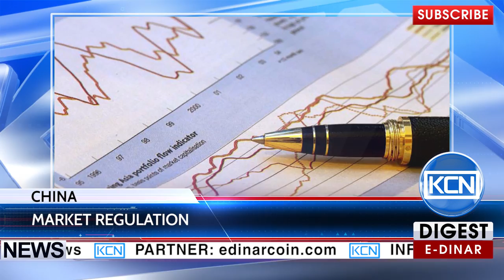KCN: Regulating of banking in China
The regulation of banking is inevitable. Bobby Lee, CEO of bitcoin exchange BTCC delivered a speech on Blockchain Week London about possible market regulations by People’s Bank in China. According to Lee, such changes are needed due to the growth of the cryptocurrency’s popularity in a country and introducing transaction fees by Chinese exchanges BTCC, Huobi and OkCoin. The PBoC is also concerned about subverting currency regulations and getting money out of the country. Bobby Lee stated: “I have confidence of that regulations because fundamentally I think bitcoin exchanges need it.”
EDR: anna-profit
BTC: 1JdRXQuqicwSyn61cd9jyXzAk2QUfu4KEW